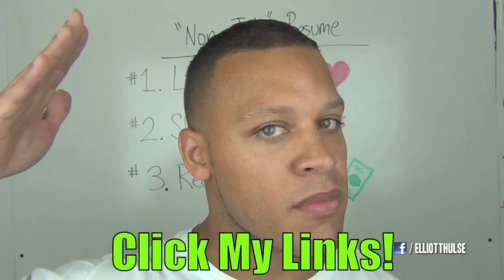How to create a DEEPER voice